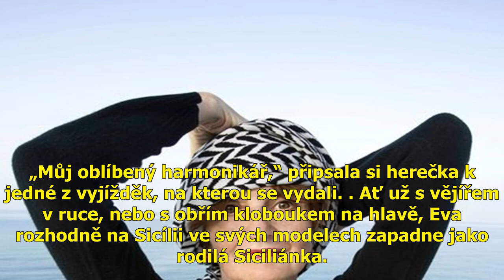My mrzneme, holubová si užívá na sicílii!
My mrzneme, holubová si užívá na sicílii! . My mrzneme, Holubová si užívá na Sicílii! V jižní Itálii je Eva Holubová (58) pomalu jako doma. Před několika lety si s manželem pořídila na Sicílii nemovitost a utíká tam pokaždé, když je to jen troc...